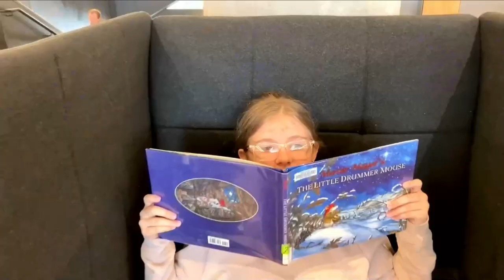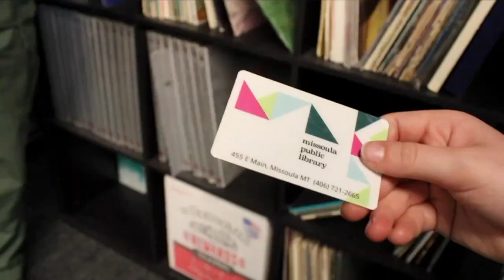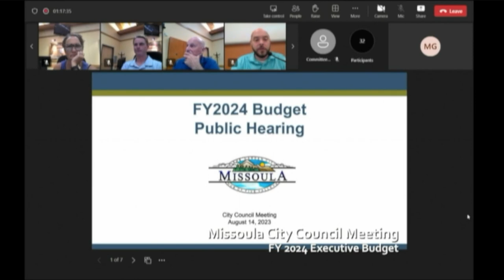Wake Up Missoula 08-18-2023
Scott's City Report, talks about their budget and population growth impacting kids going to school. We have Pre-critic where we judge new movies coming out and have some new promos for MCAT activities this fall. School is coming and we have all the back to school parties for you